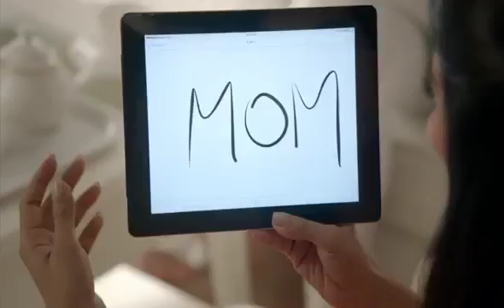Smile Films - Score : Gold Winner Oil TVC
An audio project for Gold Winner (Oil brand)